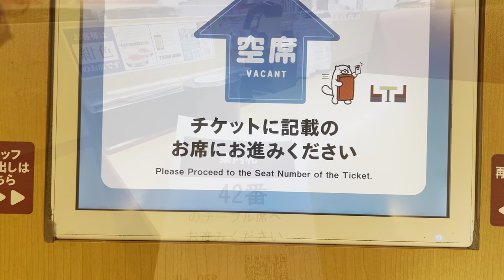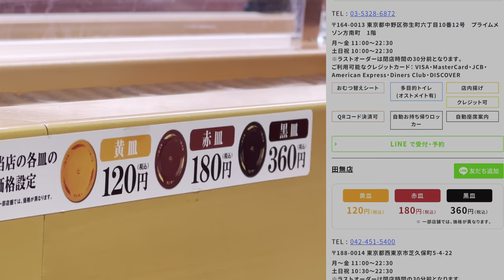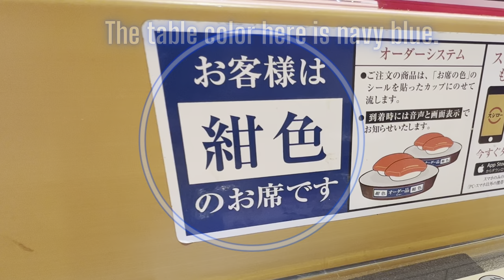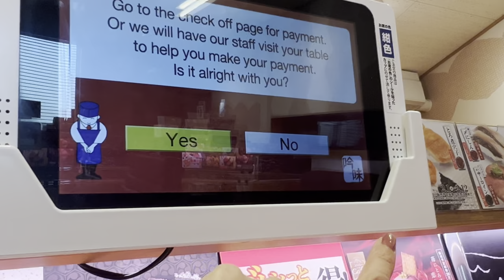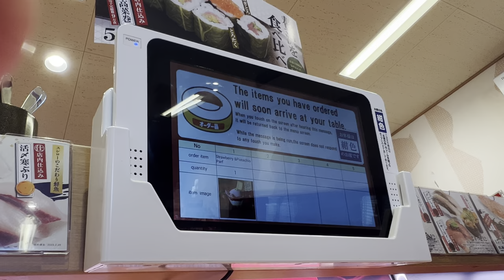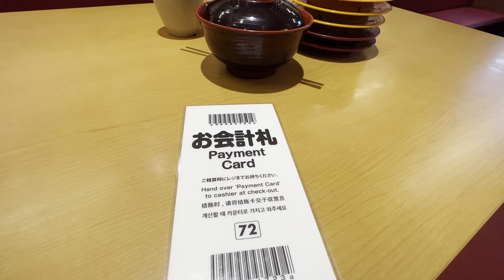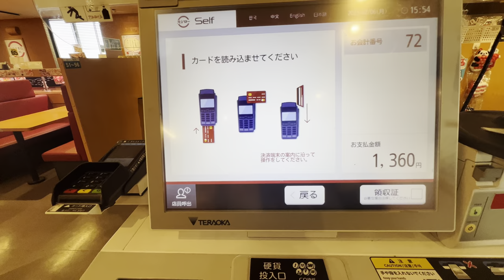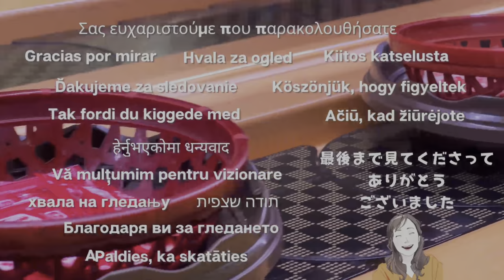Trying out Japan's largest conveyor-belt sushi chain, Sushiro!!!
Recently Sushiro videos have been going viral on multiple social media sites and unfortunately, these are customers posting videos of themselves doing inappropriate behaviors.
Authorities have already taken actions and assuring the public that it's safe to dine in at any Sushiro again.
So don't worry and why don't you go ahead and enjoy delicious sushi at any Sushiro.

Sushi prices at Sushiro vary depending on the location of the restaurant I went to the cheapest restaurant. The price is higher at the restaurants in busy areas (e.g., in the city center).

🕒Time stamp
00:00 Introduction
00:29 Reception System
01:07 About hand towels and green tea
02:00 How to Order
03:42 About wasabi and Soy Sauce
04:05 Sushi Time
07:38 Dessert time
08:36 Checkout

🎵Music
勝負太鼓 (Notzan ACT)
愛哀傘 (yuhei komatsu)